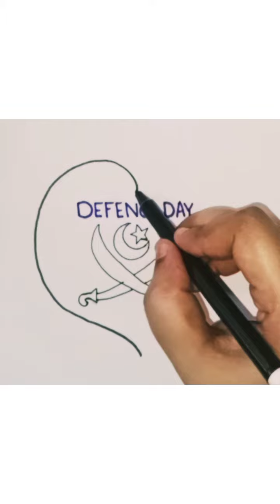Happy defence day / how to draw Pakistan defence day easy drawing